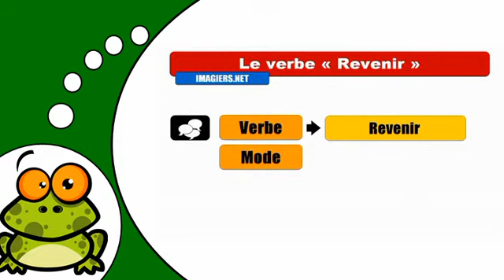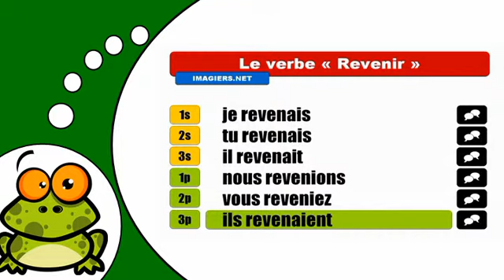J'apprends la conjugaison # Revenir = Indicatif Imparfait